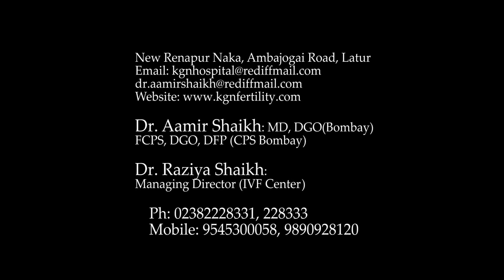Types of IVF | How you can have your own baby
K G N Test Tube Baby Hospital is one of the special Infertility Clinic in Latur for Infertility Treatment.

In this video Dr. Aamir Shaikh - MD, DGO(Bombay) is helping us with complete information about -
IVF
ICSI
Laser Assisted Hatching
Third Party Reproduction
TESA
Post Menopausal Pregnancy